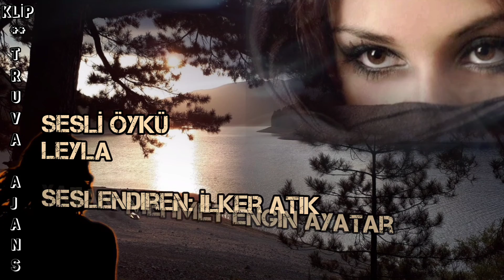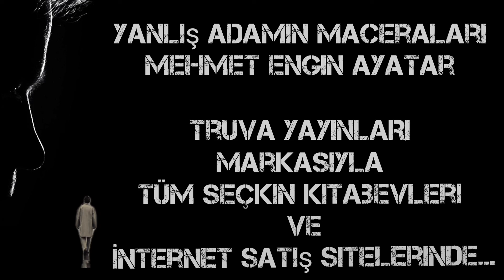SESLİ ÖYKÜ - Leyla - Seslendiren: İlker Atik - Yazan: Mehmet Engin Ayatar - Müzik: Mustafa Kabak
SESLİ ÖYKÜ
Leyla

Seslendiren: İlker Atik
Yazan: Mehmet Engin Ayatar
Müzik: Mustafa Kabak